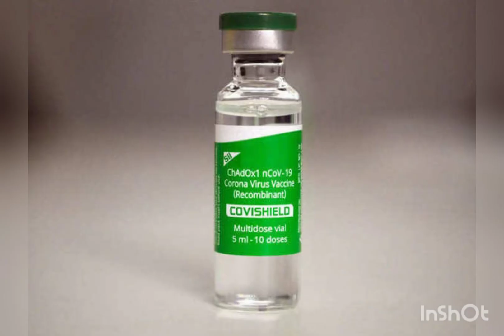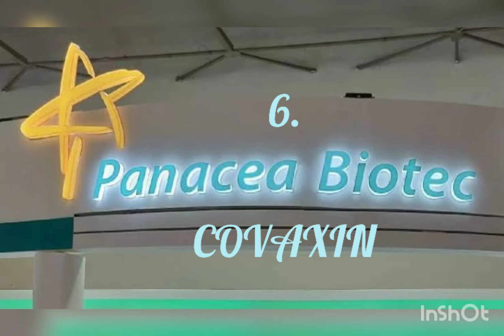Indian Pharma companies producing Covid Vaccine